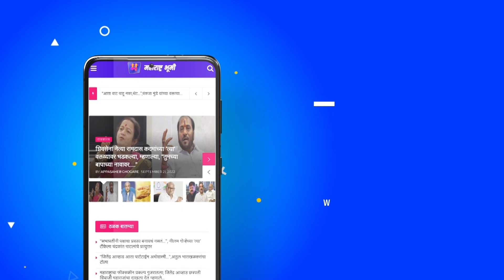MahaSuperFast : दिवसभरातील घडामोडी महासुपरफास्ट | Marathi News | Political Updates | Marathi Batmya